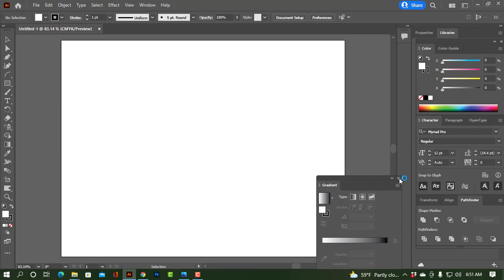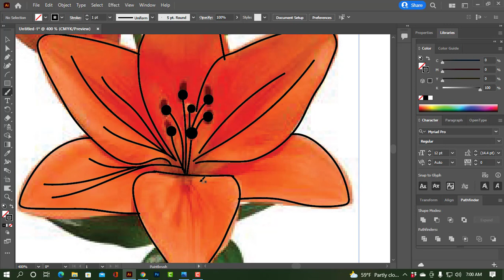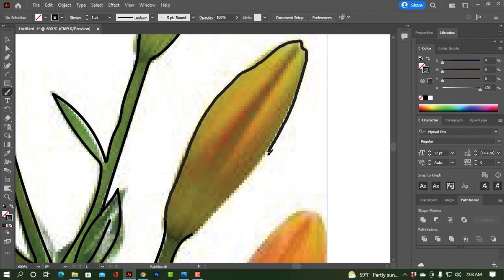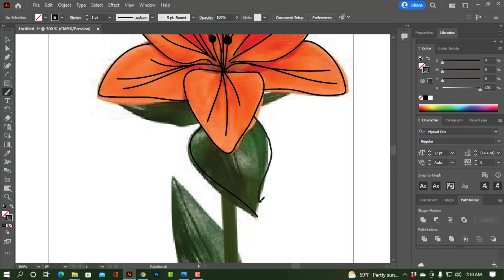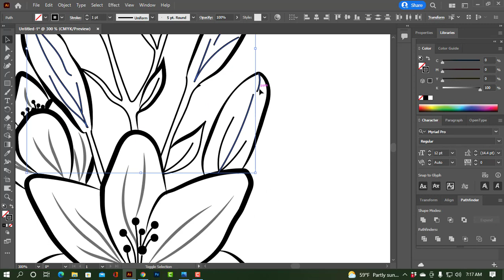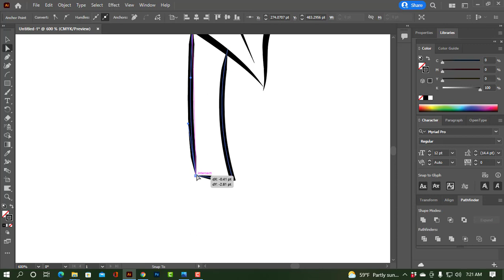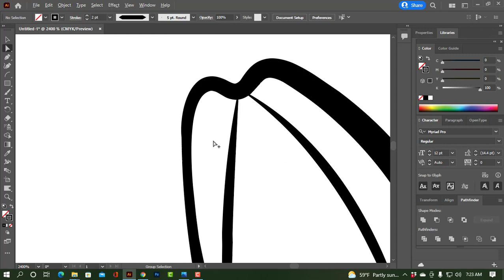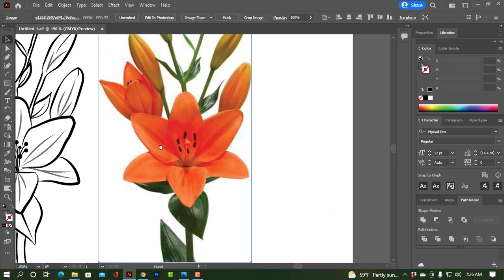Flower Line art Drawing Illustrator VECTOR 2022